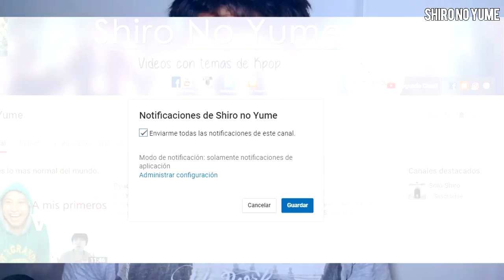Lee Jong Suk y suzy // F(x) Octavo Aniversario // Idols de Kpop mas Famoso / Noticias de Kpop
Nuevas noticias de Kpop, entérate del nuevo Comebak de Exo, del octavo aniversario del grupo Fx,  del éxito de Blackpink y de mas noticias de kpop.